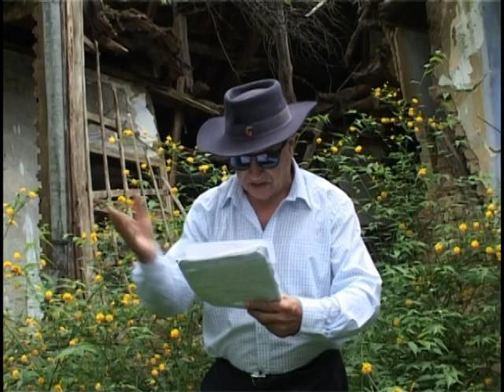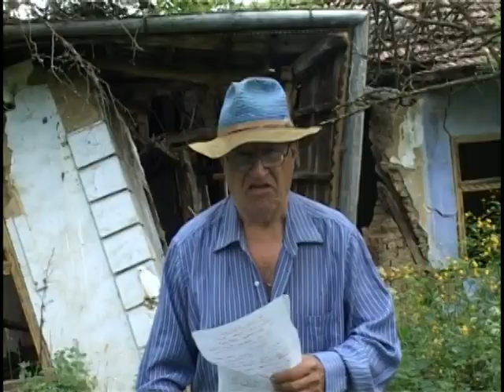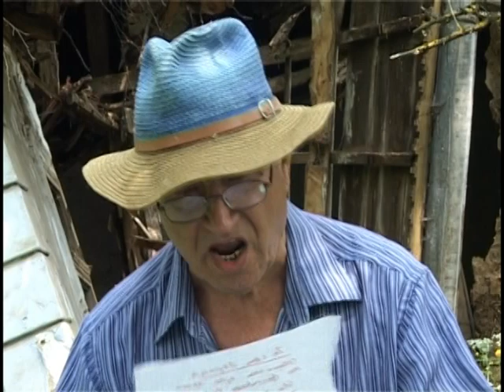SUBVENCIJE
autor: Ranko Rangelov
pevač: Stojan Krstev Safet
snimatelj i montaža: Goša Vladimirov
proizvodnja: 2008 g.